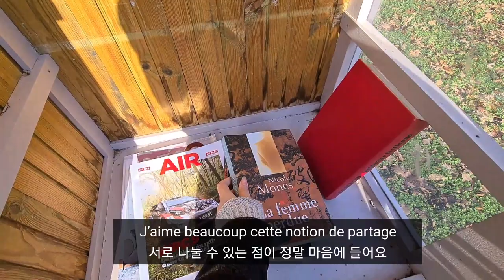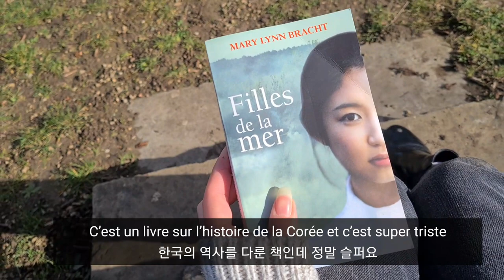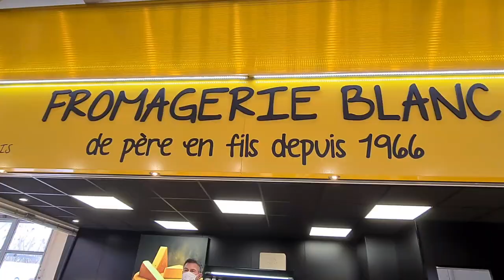브이로그 : 프랑스의 일요일 (시장, 공원산책, 치즈 먹방) | VLOG : Un dimanche en France (lecture au parc, marché) FR,KR SUB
Coucou tout le monde  안녕하세요 여러분😊

오늘은 브이로그 : 프랑스의 일요일 (프랑스시장, 공원산책, 치즈 먹방) 😀
오늘은 작은 언니랑 같이 공원에서 산책하고 시장에 갈 거예요. 여러분들도 데려갈게요. 프랑스 시장은 어떻게 생겼는지어떤 제품들을 찾을 수 있는지 보여 드릴게요.

Aujourd'hui on vous retrouve avec une nouvelle vidéo : un dimanche en France!
Dans ce petit vlog chill, je vous emmène avec moi au parc et au marché 😀